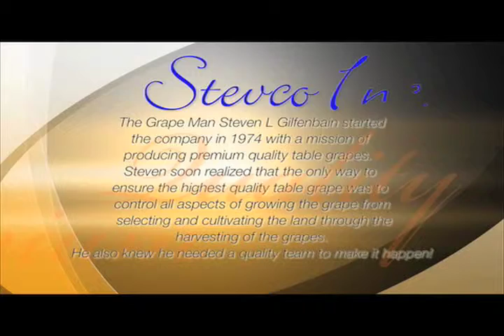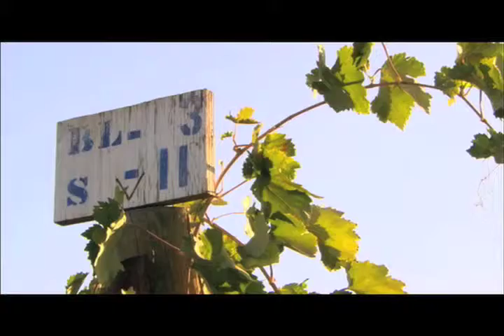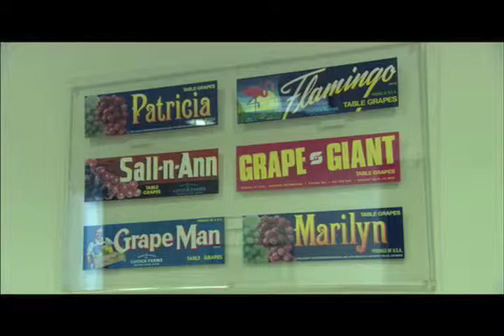STEVCO PURE CO VIDEO